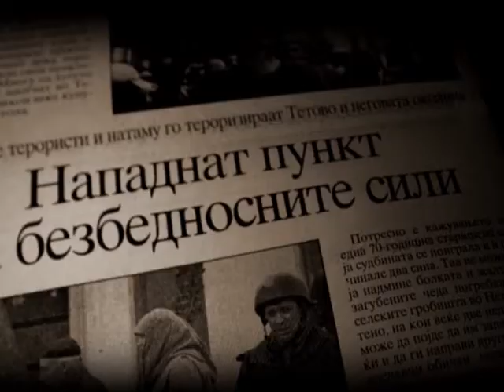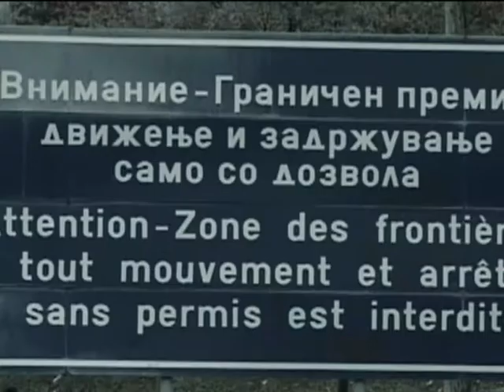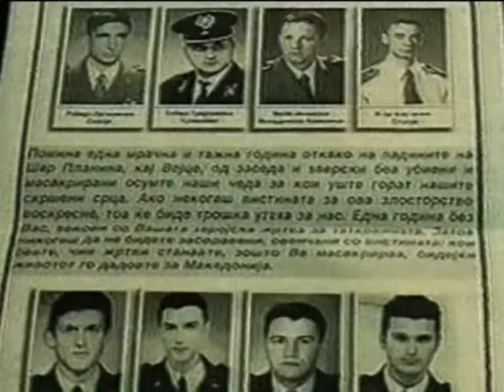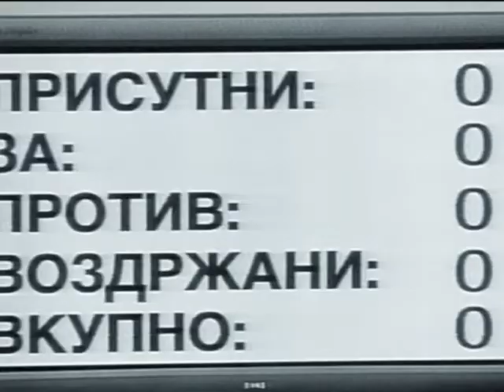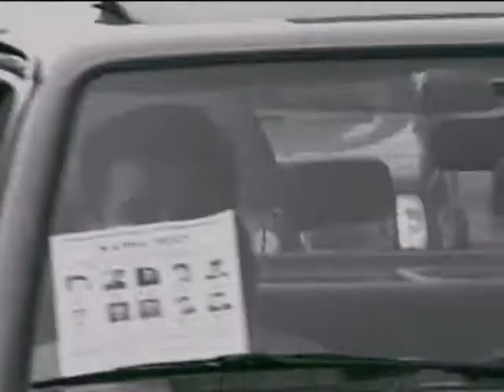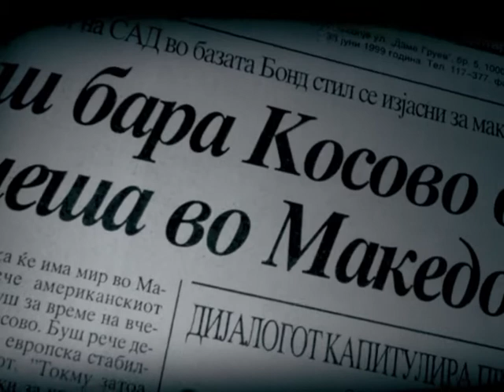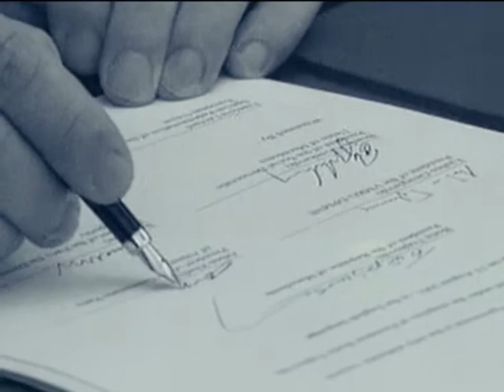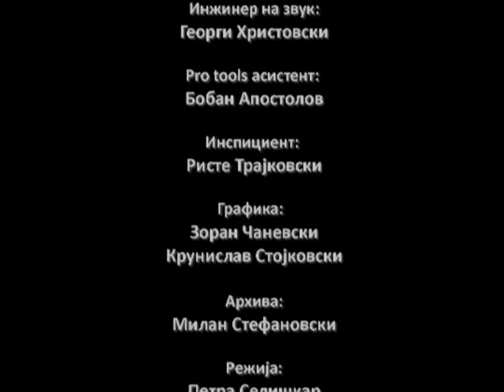20 ГОДИНИ МАКЕДОНСКА НЕЗАВИСНОСТ 2001||20 GODINI MAKEDONSKA NEZAVISNOST 2001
20 години македонска независност : 2001

20 godini makedonska nezavisnost : 2001